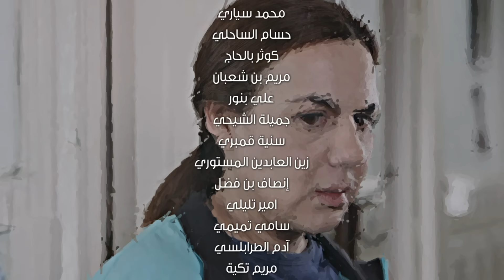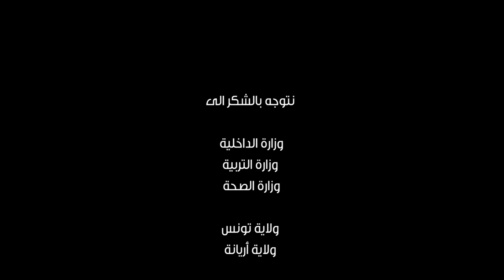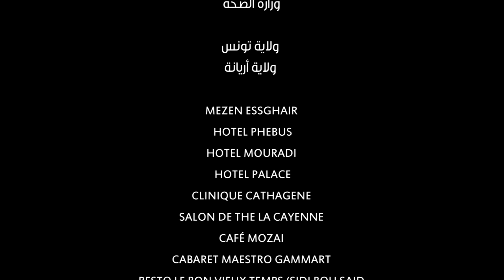Awled Moufida Saison 02 Episode 04 Partie 03